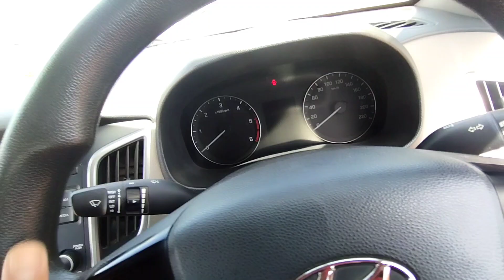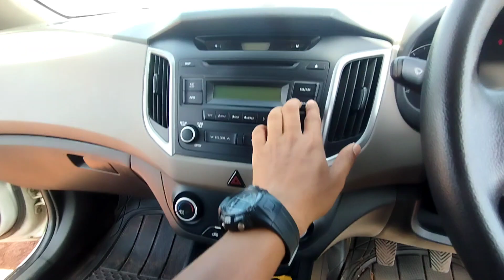ये वाली CRETA चलती नही उड़ती हैं उड़ती!!!😲😲😲 EX 1.6 CRDI Diesel engine Manual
suggested = arunpanwar = सबको बस यही Car चाहिए .. लेकिन क्यों? Under 20 Lakh - 2021 Creta SX(0) Top Model @ArunPanwarx

2020 Hyundai Creta Review |Gagan
Choudhary @GaganChoudhary

suggested =arunpanwar = Finally! जिसका सबको इंतजार था वो आ गई - NEW CRETA E with New Changes 2023 @ArunPanwarx

suggested = sanscari = दिलों की धड़कन ❤️ Creta SX @15.16 lacs 😍 @itsmesamim2214